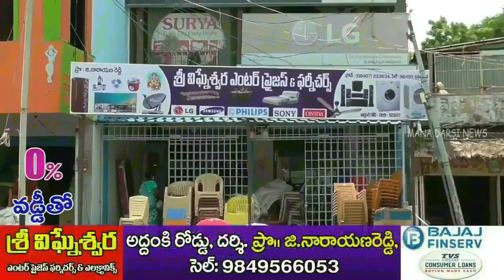దర్శిలో వైభవంగా శ్రీరామనవమి వేడుక | Sriramanavami Celebrations In Darsi | Mana Darsi News | HD